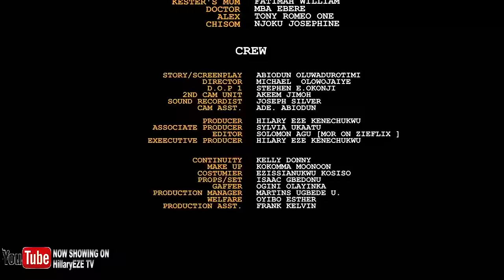A BEAUTIFUL MISTAKE - MAURICE SAM, SHAZNAY OKAWA 2024 LATEST NIGERIAN MOVIES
2022 Latest Nigerian Movies Movies